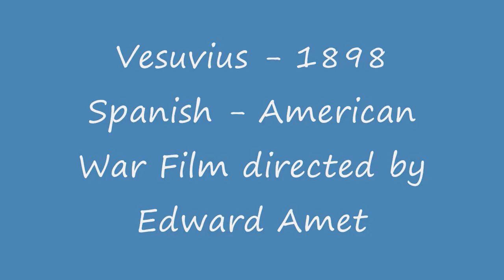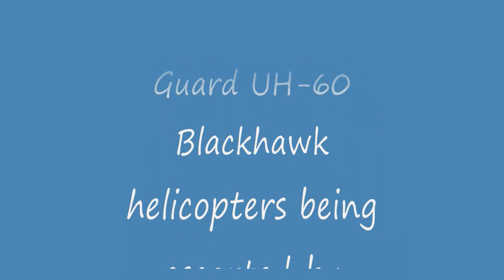Lake County Cool Places: Waukegan Goes Hollywood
For information on Lake County, IL visit lakecounty.org or become a fan on facebook In this webisode of Lake County Cool Places Anthony experiences the rich arts history of Downtown Waukegan and the filming of a scene for the movie Contagion. Which took place on the Amstutz Express Way. The movie features actors, Matt Damon, Gwyneth Paltrow, Kate Winslet and Jude Law. The scenes filmed in Waukegan featured semi-truck drivers and two National Guard UH-60 Blackhawk Helicopters being escorted by military personnal on the Amstutz.